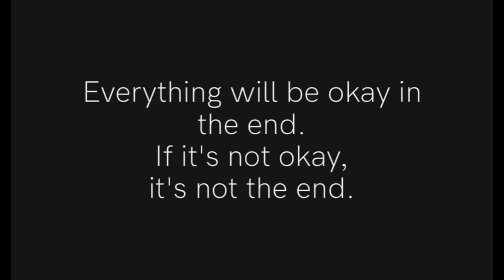Approach to Repeat Year | NEET | Part-2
Hi all
So I have been getting a lot of queries regarding how to study for NEET 2025
One thing which i realised during my first NEET attempt failure was that, “custom plans” are the ones which ultimately brings us result, and that’s how i made it in my second attempt✨
I hope you guys have started ur studies by now.
Any way whether you have begun or not there will be so many doubts clouding up your mind 💭
Such as…
Whether to read physics ncert❓
How to make notes❓
Are notes essential for biology❓
Should we practice questions in biology❓
How much questions should one practice❓
Which questions to practice❓
Should one solve ncert exercises❓
No of hours to study❓
How to multitask❓
How to avoid pressure from institution❓
How to manage time btw watching class and question practice ❓
How to prepare a formula book❓
Is formula book required for all subjects❓
When to revise❓
How to stay disciplined throughout❓
Are some among them😅
I guess you have already watched part 1, so here goes the part-2
Hope you guys find this helpful♥️